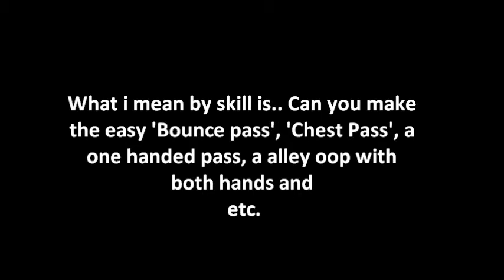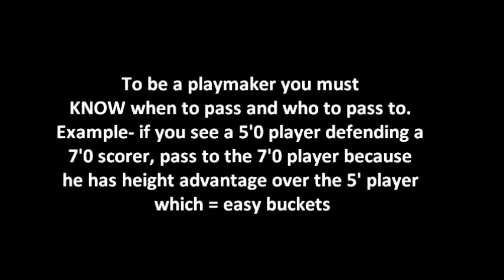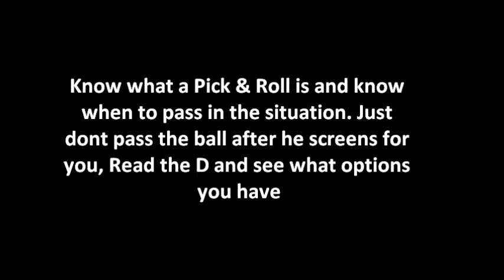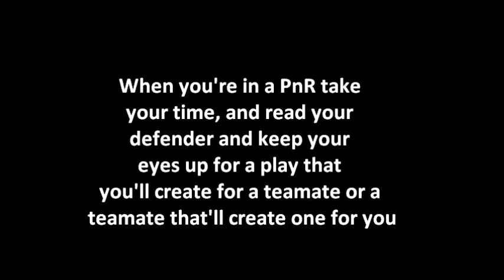How to Become a PlayMaker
Follow ya boy!